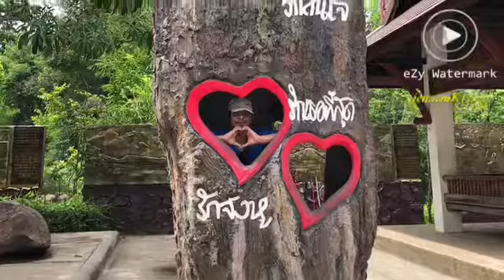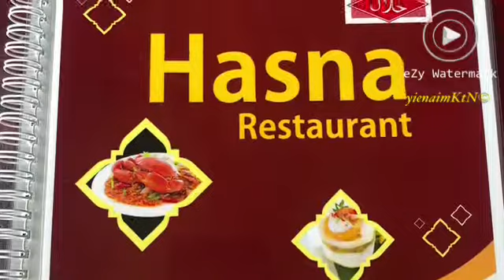Hat Yai - Krabi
Jalan2 tempat orang, Layan laluan santai2 je😬😬